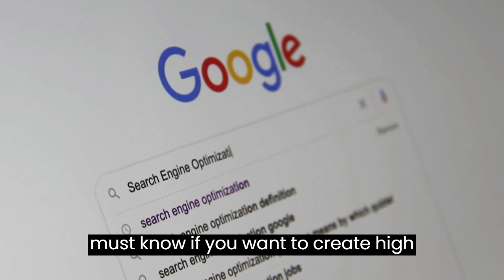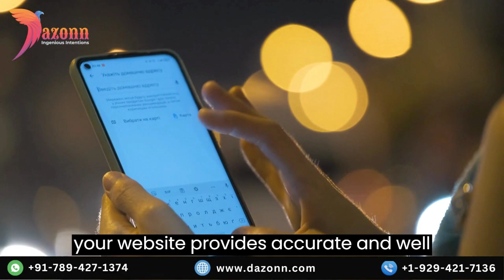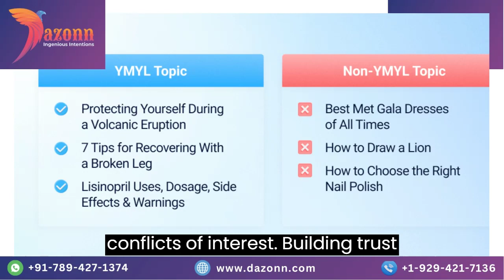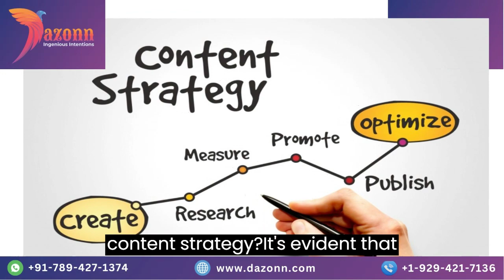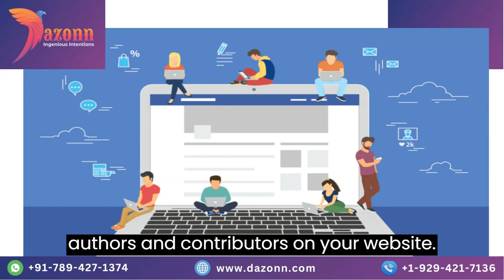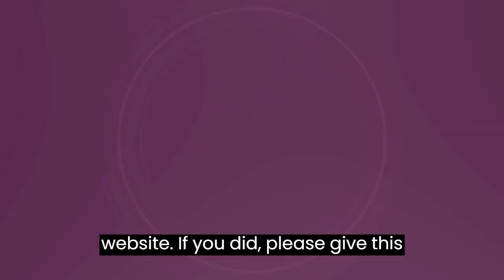What Are E-E-A-T and YMYL in SEO & How to Optimize for Them | Dazonn Technologies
In this video, we dive deep into the world of SEO and explore the concepts of E-A-T (Expertise, Authoritativeness, Trustworthiness) and YMYL (Your Money or Your Life) in SEO. Understanding and optimizing for E-A-T and YMYL are crucial for improving your website's ranking and visibility in search engines.

In this comprehensive guide, we provide expert insights, strategies, and techniques to help you master E-A-T and YMYL. We reveal the secrets behind these concepts and explain how they can supercharge your SEO efforts. Whether you're a beginner or an experienced SEO professional, this video will equip you with the knowledge and tools you need to achieve SEO greatness.

Join us as we uncover the hidden truths, debunk myths, and share proven strategies for optimizing E-A-T and YMYL. Don't miss out on this opportunity to take your SEO to the next level and unlock the secrets of success.

for additional resources, articles, and exclusive updates.

IMPORTANT NOTE: Occasionally, all the images or pictures displayed in the video belong to their respective owners, and I am not the owner of any of the pictures shown in the video.